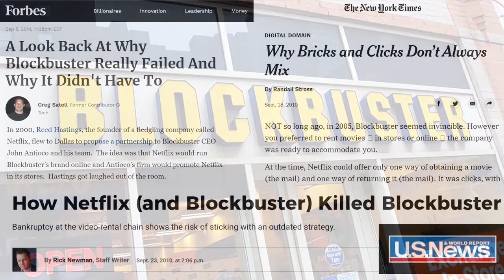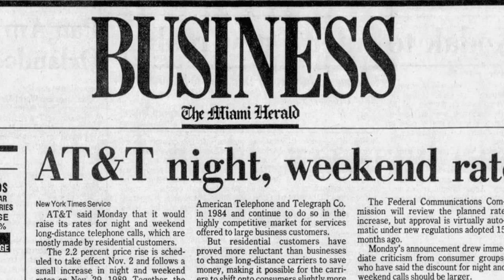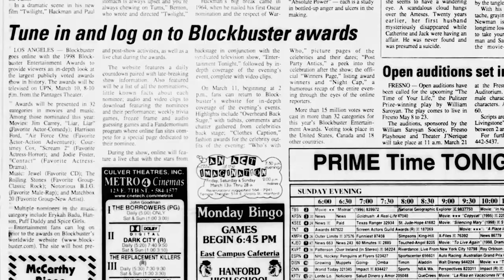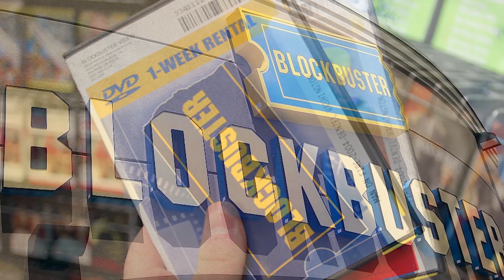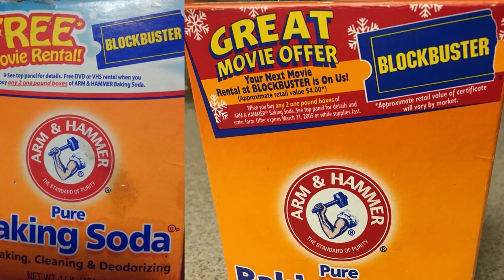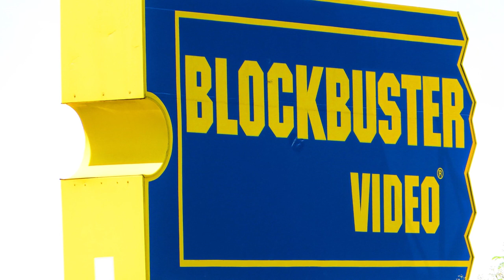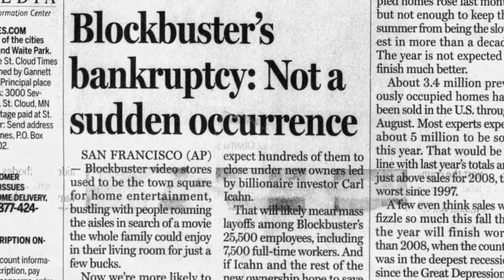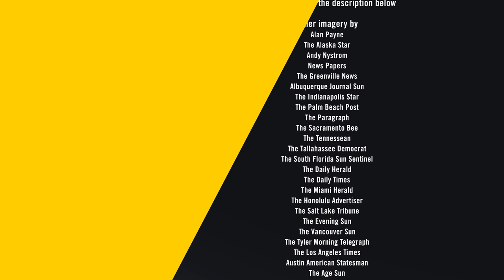The Rise and Fall of Blockbuster | What Happened to Blockbuster? | Last Blackbuster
There are a lot of videos out there on what happened to Blockbuster. Most of them are wrong. Netflix was not the sole killer of Blockbuster, the story is far more interesting and complicated. In this video I've got exclusive interviews from the last three Blockbuster managers from Australia and New Zealand, the last Blockbuster in the world and exclusive statements from DISH Network and Sling TV on the future of Blockbuster. At the end you'll learn how Blockbuster was created from nothing, fell from grace and is slowing making a comeback.

Please SUPPORT Movie University. It takes some dough to get access to the newspapers, license music and pay for all the software. Anything you give will help.

Songs can be found on Envato.com. Music credits:
Epic Inspirational Trailer=Olexandrlgnatov
Ambient Piano=pinkzebra
Emotional Cinema=emotionaldream